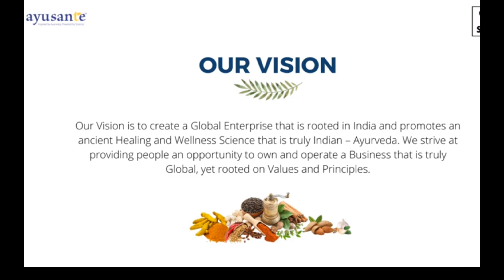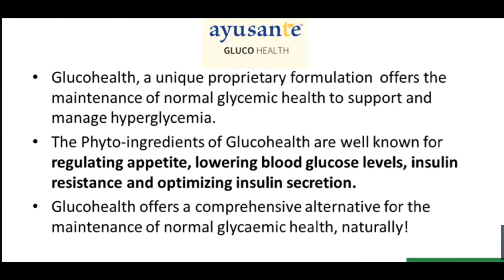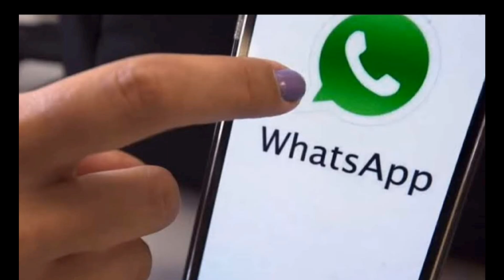VESTIGE AYUSANTE PRODUCTS